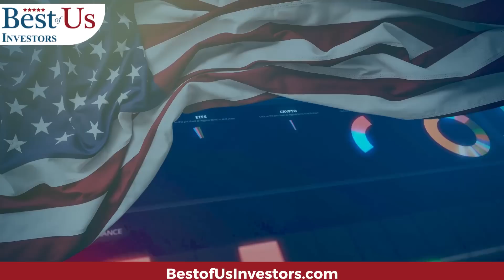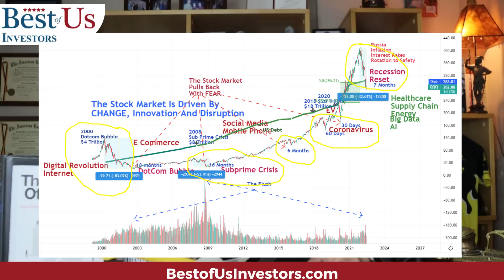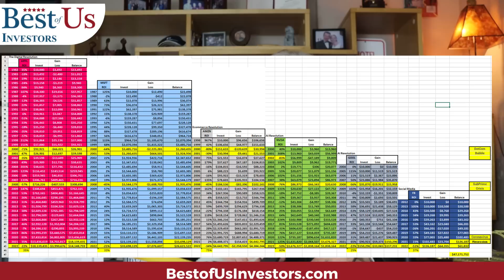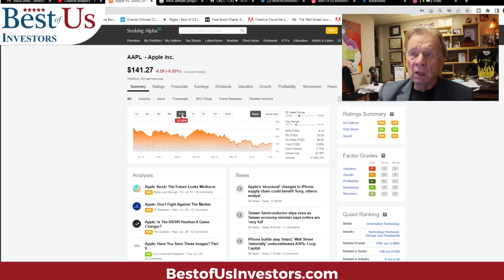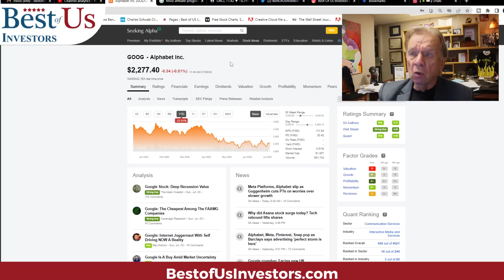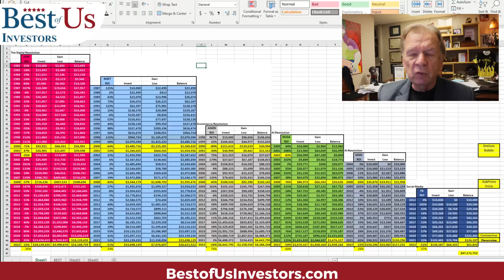Now Is The Time To Buy The Best Stocks In The World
Stock market Crash of 2022!  This has happened before, and history tells us what happens next.  The stock market turns and reaches new highs.  What stocks to buy? What price to buy stocks at?  Let look at history. Let’s go bottom fishing.

The End of The World is Just Beginning By Peter Zeihan

Protect Your Computer Data:
5 movies that explain what caused the 2009 financial crisis, and what happened after:
99 Homes (2014)
Inside Job (2010)

1.  The Accidental Super Power by Peter Zeihan
2. The End of The World is Just Beginning By Peter Zeihan
3.  The Big Nine by Amy Webb
4.  The Code Breaker, Jennifer Doudna, Gene Editing, and the Future of the Human Race by Walter Isaacson.
5.  Digital Transformation, Survive and Thrive in an Era of Mass Extinction by Thomas M Siebel
6.  The Future is Faster Than You Think By Peter Diamandis and Steven Kotler
7.  The Age of A.I. And our Human Future . By Henry Kissinger, Eric Schmidt, Daniel Huttenlocher
👨‍🏫 Kerry's Books:
1. The Power of a Tribe
2. FIND HAPPINESS BY DISCOVERING Who YOU ARE AND Why YOU ARE YOU by Kerry Grinkmeyer
3. Tall Grass - My Journey to Discover Myself
👨‍⚕️For Your Health:
🙋‍♂️🙋‍♀️ The Anti-Aging Supplement that I take:
4 Pack NMN Capsules with Maximum Strength- 500mg- High Absorption Nicotinamide Mononucleotide Supplement- Supports Brain Function & Anti Aging

🏃‍♂️🏃‍♀️💃🚶‍♂️🚶‍♀️ FITBIT Versa 3 Health and Fitness Smartwatch: